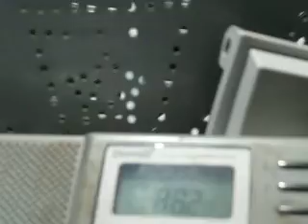stil fm oltenita receptionat in sw bucurestiului